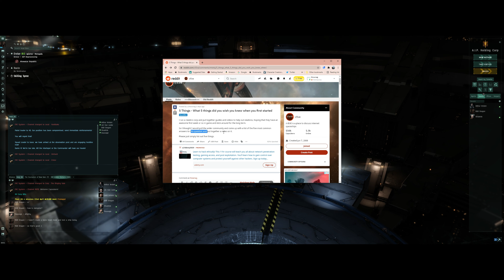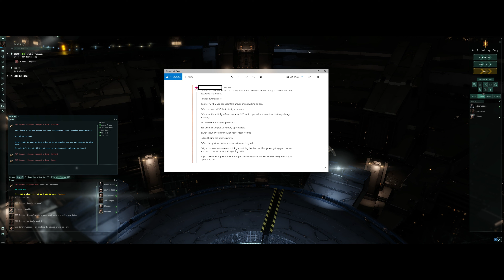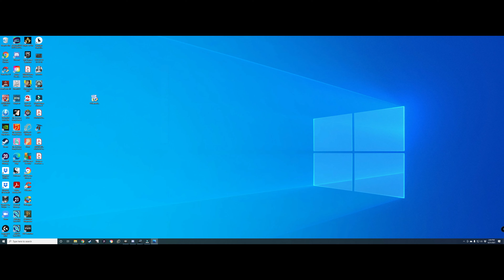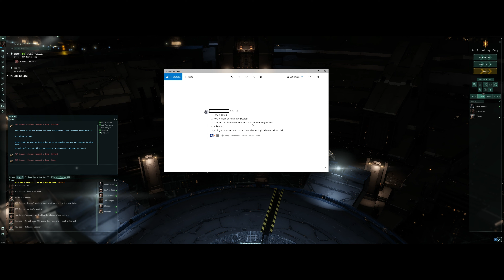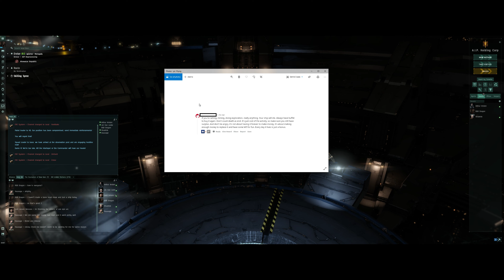Eve Online - 5 Things I wish I Knew as a Newbro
I polled the r/eve reddit to get lots of answers of what people felt they wish they had known when they were beginners. I'll show some of the answers and give some good practical tips and advice for beginner players.

We are looking for new recruits to join our corp, check out our recruiting post:

If you want to check out Eve, use this link for a boosted start with 1 million free skill points.

This is the standard buddy invite offer.